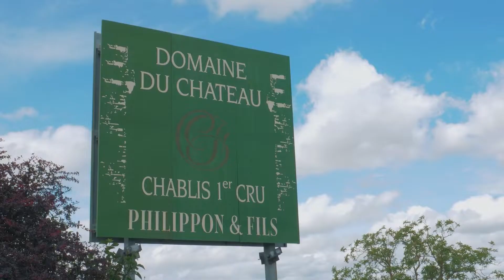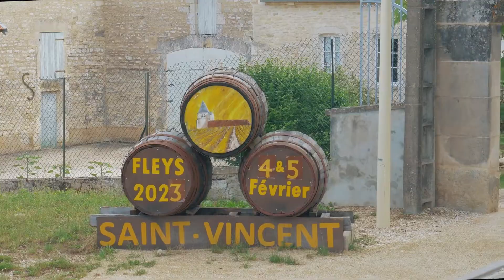Chablis - visite virtuelle de la ville viticole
CHABLIS 🇫🇷

Village viticole de l'Yonne, c'est ici qu'une partie des vignobles bourguignons produisent les vins blancs de Bourgogne que vous pouvez retrouver sous les appellations :
🔹 Petit Chablis, Chablis,
🔹 Chablis Premier Cru
🔹 Chablis Grand Cru.

Tous issus du cépage Chardonnay, ces vins blancs secs puisent dans un sous-sol vieux de 150 millions d'années appelé kimméridgien, leur pureté, leur minéralité et leur finesse. 🍇